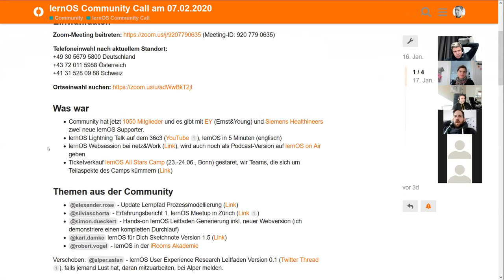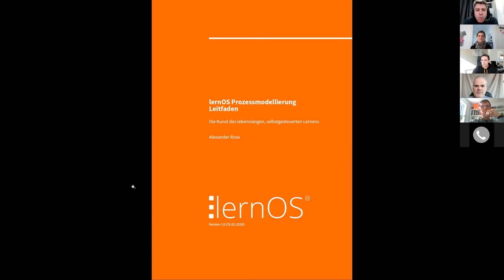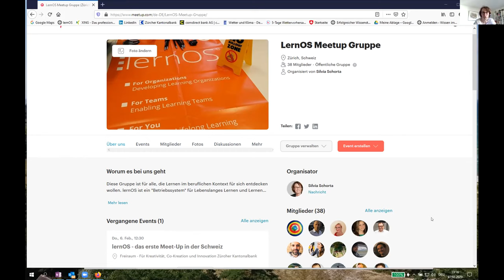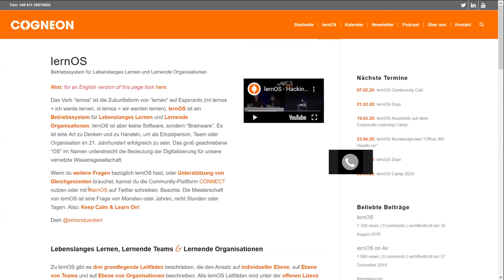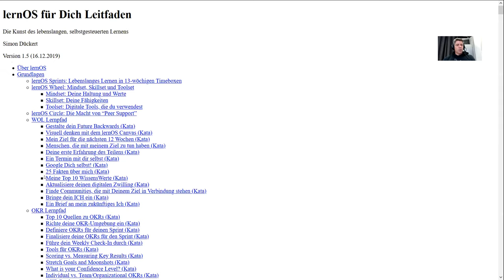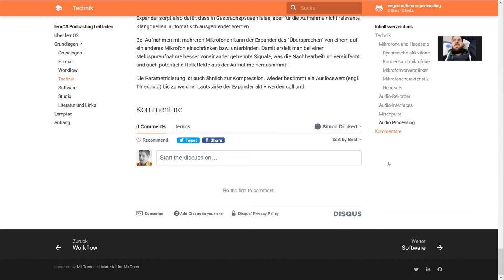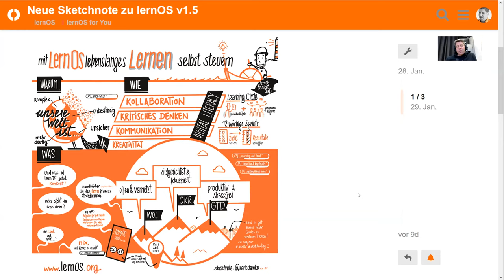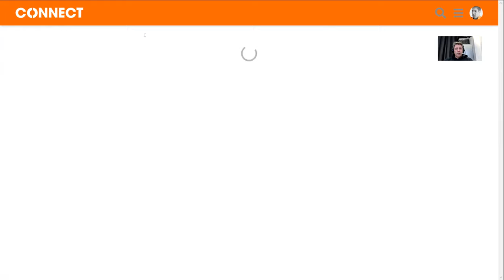lernOS Community Call am 07.02.2020